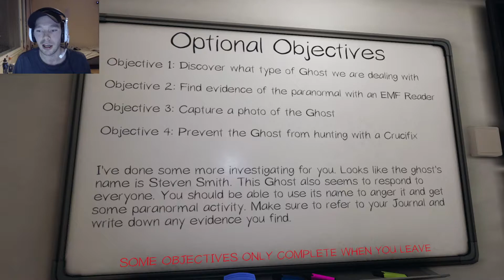VI HITTAR INTE UT | Phasmophobia #2 Svenska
Ett team på 4 personer, lyckas få ett meddelande att asylum:et är fullt av spöken. Men teamet är rädd för sin egna skugga...